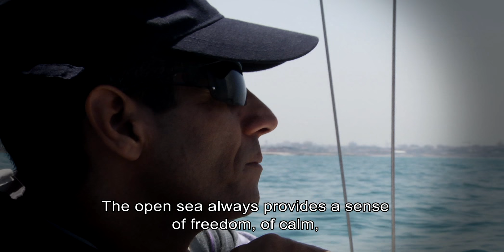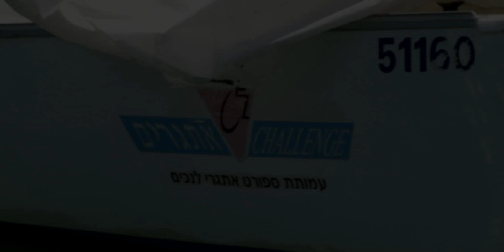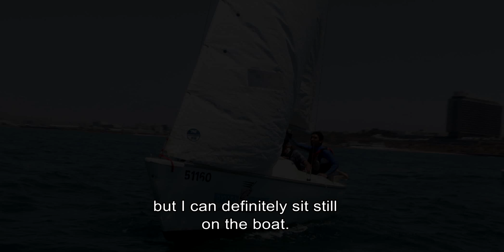Etgarim Blind Sailing 2013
קבוצת שייט העיוורים התחרותי של אתגרים מתאמנת במועדון השייט של אתגרים במרינה בת"א ומתכוננת בימים אלו לאליפות העולם באוסטרליה שתתקיים באוקטובר 2013.
ביוני 2013 זכו השייטים במקומות ה- 4 וה- 5 המכובדים באליפות איטליה.